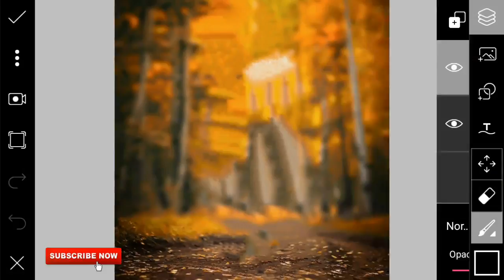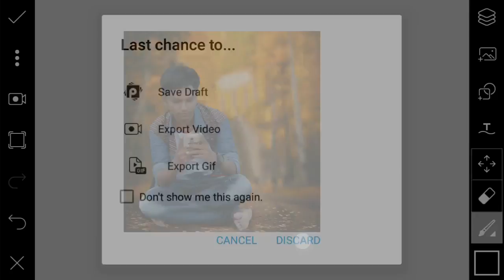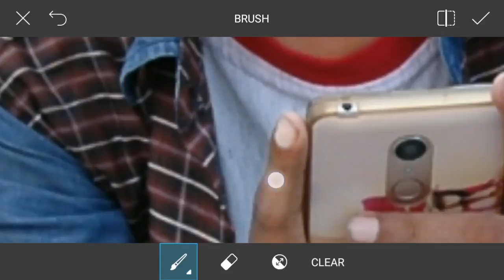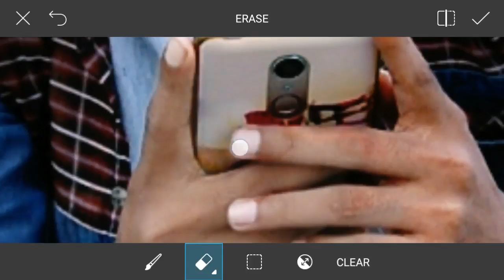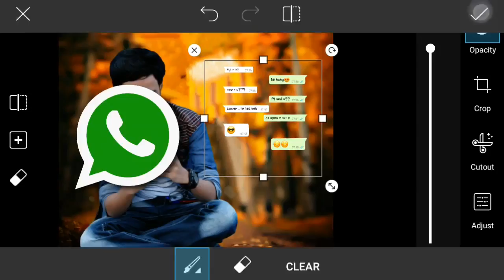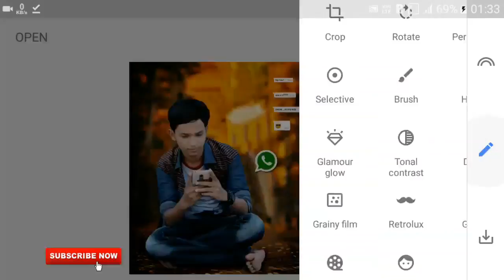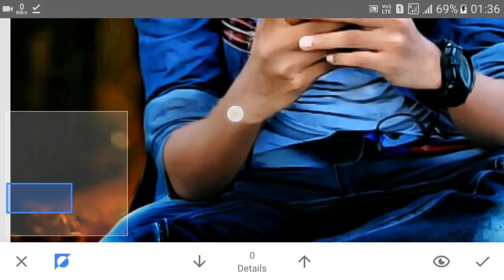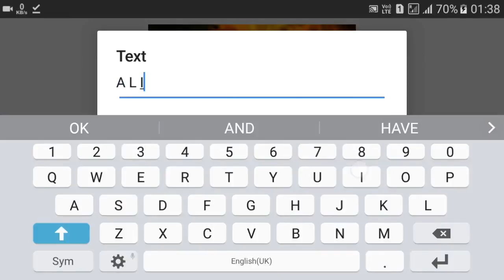How To PicsArt Photos Editing A to Z Tutorial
Hi Guys. Today i am Back with a New Tutorial Welcome My New Video. This Video i am showing how to get "PicsArt Best CB Editing | Awesome Photo Edit | Picsart Photo Editing Tutorial"